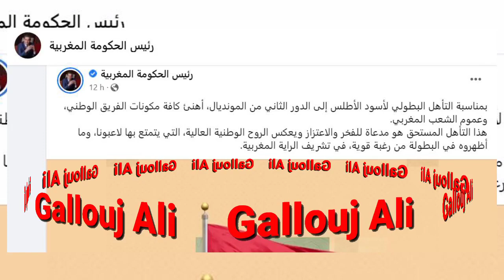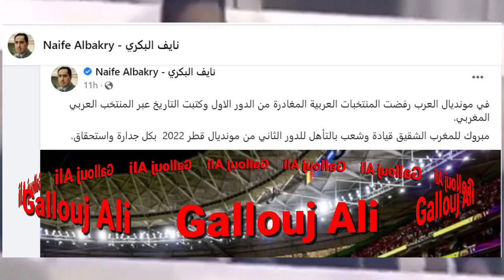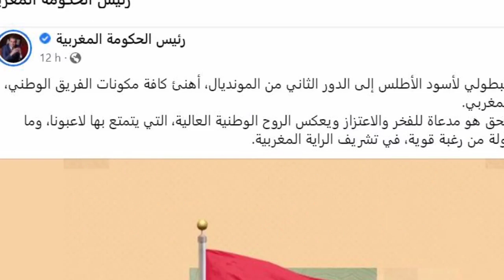ماذا قالو عن المنتخب الوطني المغربي 🇲🇦 بعد فوزة على كندا 🇨🇦